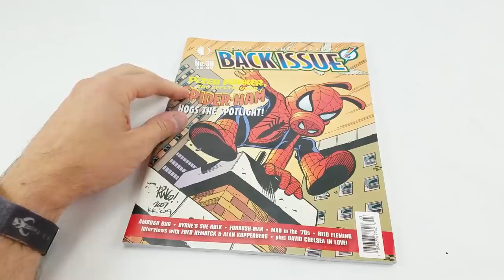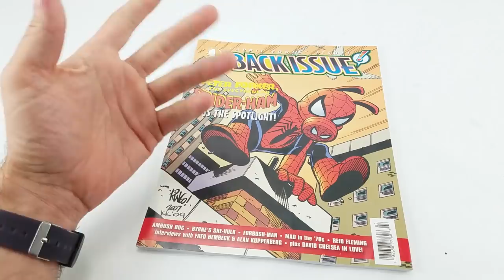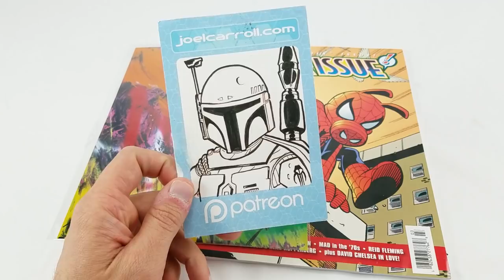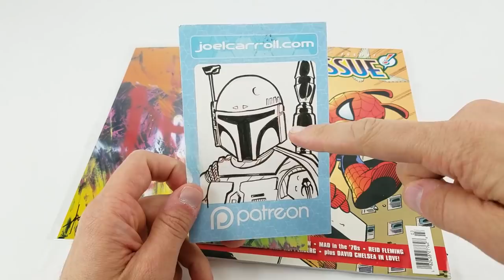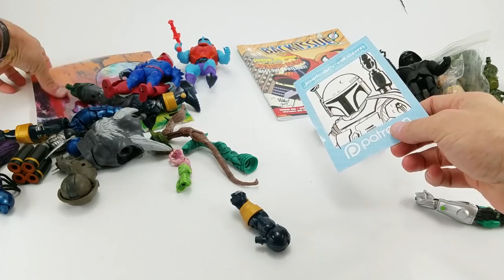Spider-Ham, Funko Pops & I Love Gold - PO Box Round Up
Dan is in the photobooth this week with some great Boba Fett artwork, a Spider-Ham anecdote, some Marvel Legends Build A Figure parts, Funko Pops, GI Joe and a bunch more stuff from the PO Box.